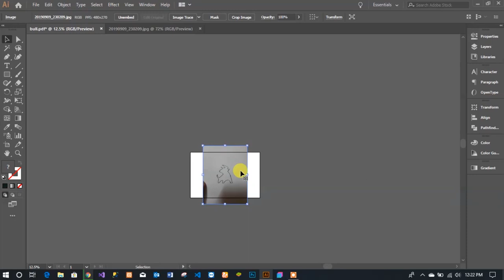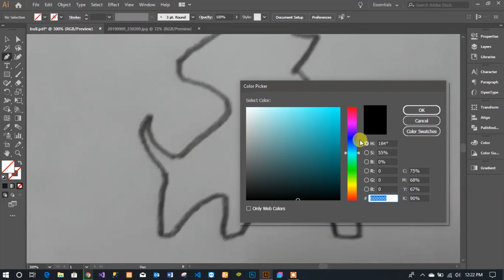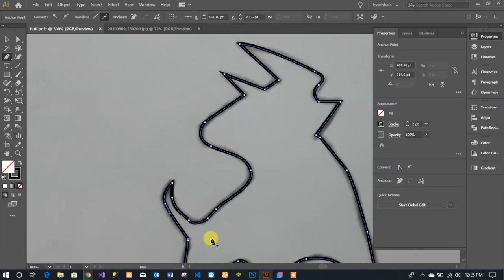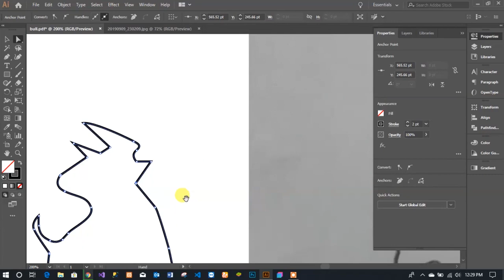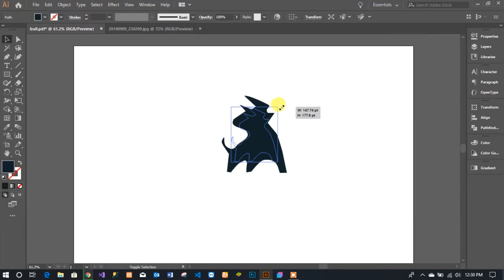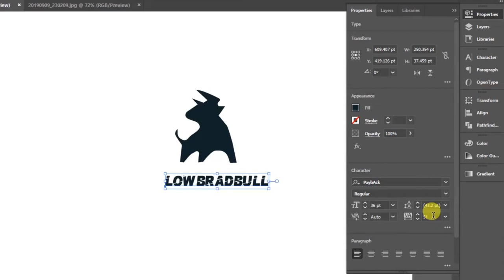Design a bull logo in illustrator using pen tool (Animal Logo)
Hi there,

Welcome to an other video and in this video we'll learn how to design a bull logo in adobe illustrator using only pen tool and we we'll learn how to present our logo using PSD in adobe photoshop.